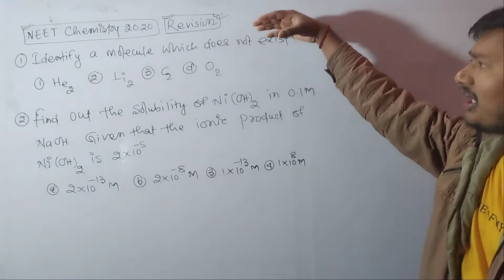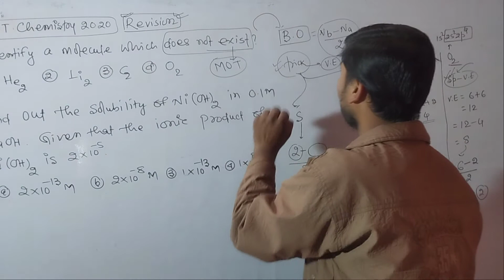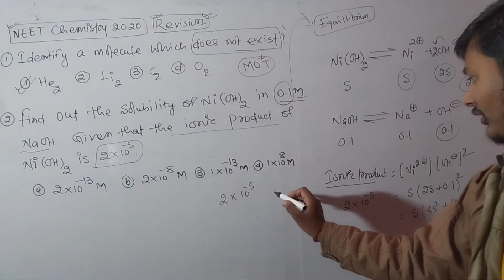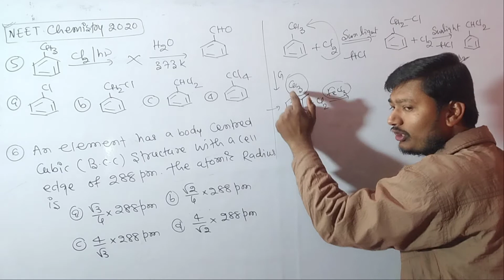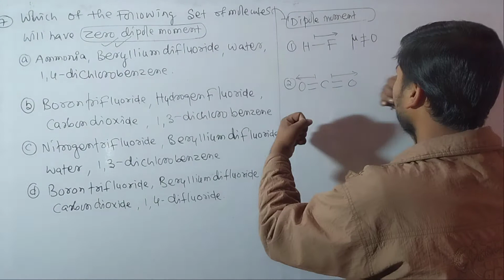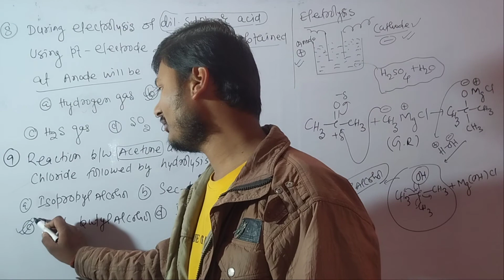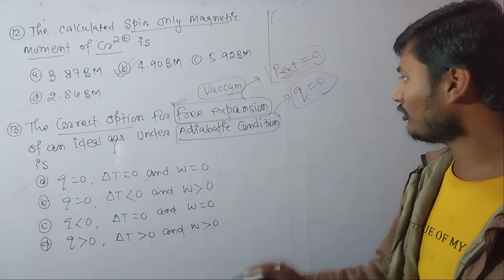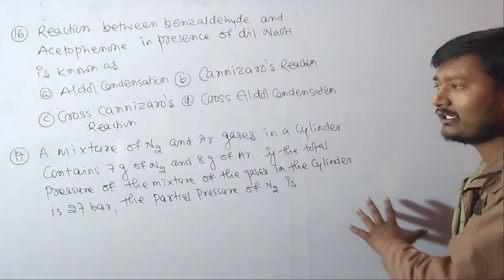NEET 2020 ||Complete paper Solution || Revision 01 || NEET & JEE 2022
I am so happy to start New journey "Mission Jugad"
This mission only for NEET & JEE  2022 students
In this mission my Target is
1. Only 100 days for 5000 Questions
2. per day 50 Questions
3. All questions are previous year
4. All questions discuss with "Bahut badhiya badhiya Jugad"

neet2022 jee2022 bejod chemistry

5. Thermodynamics Jugad 03 Concept

16. Chemical Bonding Jugad 03 Previous year questions of NEET & JEE

21. Complex Compound previous year questions for NEET & JEE ( CFT ,VBT & Werner Theory)

22. Complex Compound previous year questions for NEET & JEE ( CFT ,VBT Werner Theory)
15 Previous year questions